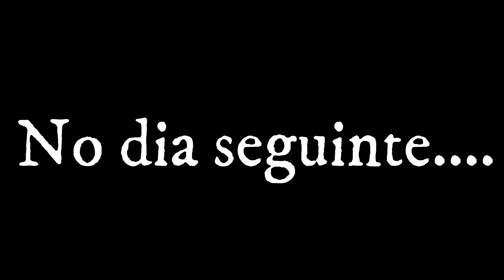ENCALHEI A CAMIONETE,LEVANTEI AS PAREDES DO CHIQUEIRO.EP88#vidasimples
Se for novo por aqui não deixe de se inscrever
AJUDE O CANAL A CRESCER, DEIXE SEU COMENTARIO, SUGESTÃO... VAMOS JUNTOS CONSTRUIR ESSE SITIO.
NESTE VIDEO ERGUEMOS AS PAREDES DO CHIQUEIRO DEU BASTANTE SERVIÇO, ENCALHAMOS A CAMIONETE MAS DEPOIS ELA SUBIU...
ATE O PROXIMO VIDEO E FUIIII
Nos sigam também no Instagram